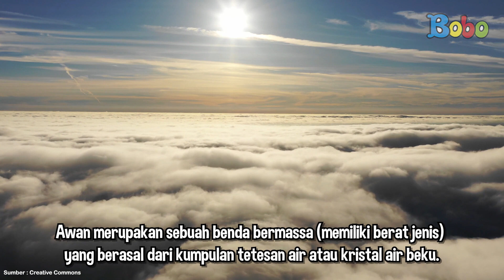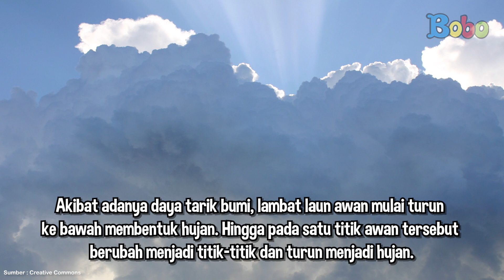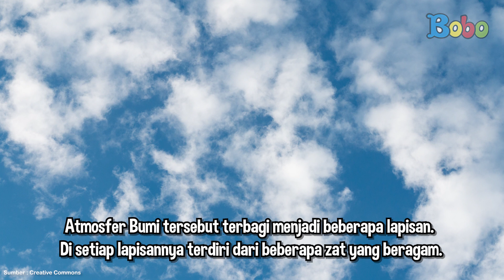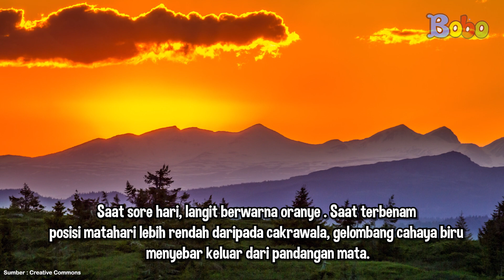Fakta Menarik - Ini 2 Perbedaan Antara Langit dan Awan yang Terlihat di Bumi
Walaupun terkesan berada di tempat yang sama, tahukah teman-teman bahwa antara awan dan langit tentu saja merupakan suatu hal yang berbeda. Nah, untuk mengetahui perbedaannya, kita simak penjelasan berikut ini, yuk!

Penulis Naskah : Marisa Febrilian

Assisten Editor: Glent Bonefasio
Video Editor & Videografer: Inggar Rivaldi, Vinnie Januarty Wongso, Aria Pratama
Creative Art : Revydia Darmawan, Donny Suryanto, Anastasia A.C.